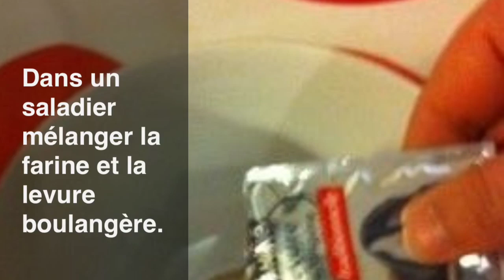Pâte à pizza facile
Le site pour enfants vous propose une recette de pâte à pizza facile. Vous rêvez de faire vos pizza vous même ? Mais vous ne savez pas faire la pâte à pizza , merci caboucadin